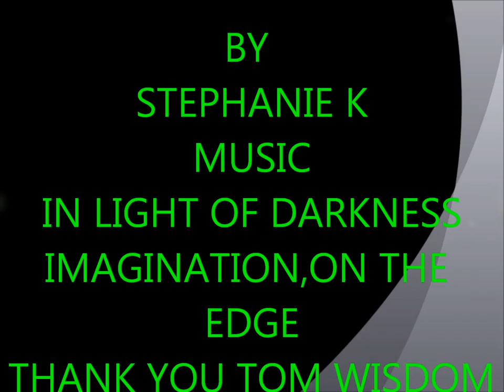TOM WISDOM IN THE SISTERHOOD OF THE TRAVELING PANTS 2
ONE OF MY FAVORITE MOVIE'S
THAT TOM WISDOM IS IN